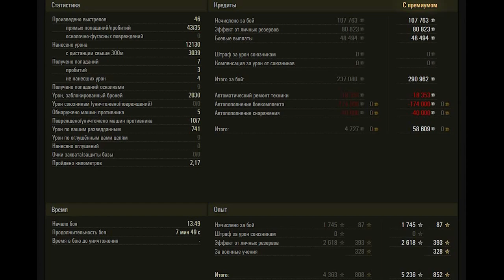Т-62А WoT – 7Kills, 12,1K Damage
Soviet medium tank 10 tier T-62A.